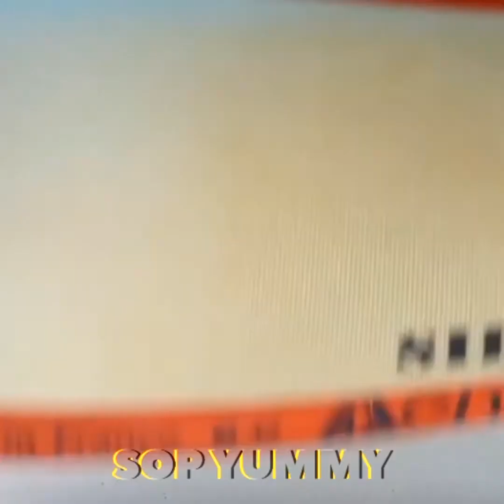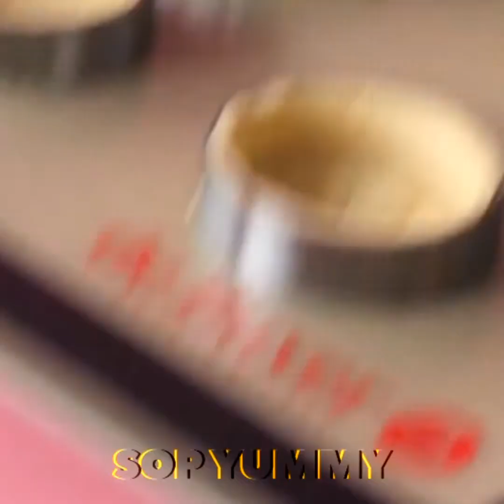Tastemade Chocolate Cake Recipes | Best chocolate cake decorating ideas | Sop Yummy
🍔 -Hey guys! ... how is it going?
 -Welcome to 🍔 Sop Yummy Videos
 -I've shared the best chocolate cake decorating ideas today
◾ You Can Follow Us To Receive Notifications Of New Videos
◾ Musics 🎶
 ►1.Tropical Sensation by Mike Leite
 ►2.Sweet by Declan DP & KODOMOi